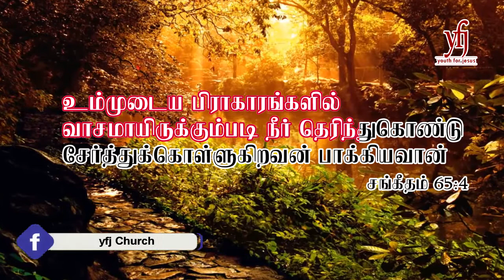BREAKING: Today Bible verse | 15.07.2020 | promise blessed verse | Peniel Prayer House | Day 101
Just glorify and praise through this verse | hope this verse will be a treat for your spiritual life | heart breaking verse, powerful weapon to kill satan...